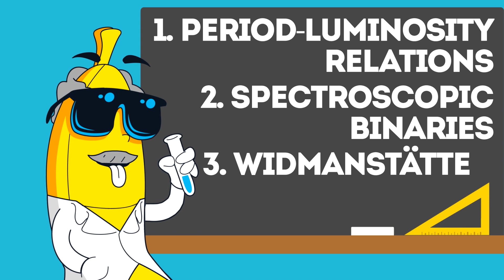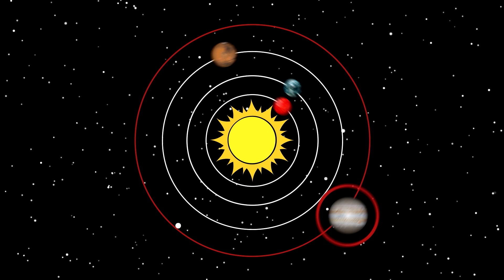There Are Not Only Planets In Space, But Ploonets!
What is a Ploonet?

What if a moon went rogue and acted like a planet? It can happen, astronomers say, and they gave it a LUNATIC name.
Imagine an exoplanet, a gas giant orbiting its star while a moon orbits the planet itself. Now suppose the moon turns rogue as it moves nearer to its star, breaking away… or being forced out of its orbit by the planet…. and going off on its own trip, in effect behaving like a planet in its own right. Imagine the Earth without its moon. It might seem like the ultimate "empty nest" syndrome.
After all, in a sense, the moon is the offspring of our planet. Research suggests it formed about 4.5 billion years ago, when a Mars-sized body smashed into Earth and sent a broken chunk into orbit.
They've been together ever since. A family, in a sense.
But the moons of other planets, called exomoons, may eventually leave home. They break free of their parent's orbit. Sometimes, it's the result of their own struggle to be free; sometimes it's their planet's decision to evict them.
These former moons are, rather adorably, referred to as "ploonets."